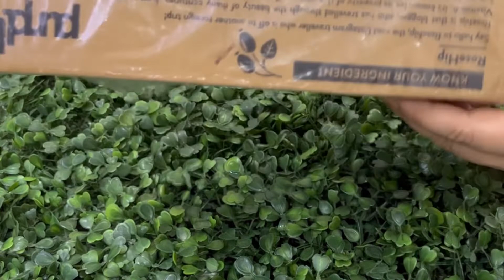MY FREE SHOPPING 🛍 💃Faces Canada Comfy Lipstick Ny Bea Wipes & Eye Pencil @ Purplle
product details and buy link
1. Ny bea makeup remover wipes

2. Ny bea eye kajal golden

2. Faces canada lipstick getting ready 02

4. Faces Canada comfy matte long lasting lipsting Shade Hope this help 06

1. Purplle free shopping
2. Purplle i heart beauty sale
3. Purplle haul latest
4. Faces canada lipsticks
5. Ny bea kajal pencil
6. Ny bea makeup remover wipes
7. Faces Canada comfy matte liquid lipstick
8. Faces canada comfy matte liquid lipstick red shade 02 getting ready
9. Long lasting lipsticks
10. Smudge proof eye kajal pencil